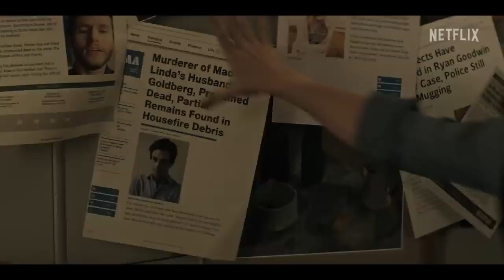YOU Season 4 Part 1 Trailer (2023) | Social Climbing Can be Murder | Netflix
A dangerously charming, intensely obsessive young man goes to extreme measures to insert himself into the lives of those he is transfixed by.

YOU Season 4 Part 1 Premiere: February 9, 2023